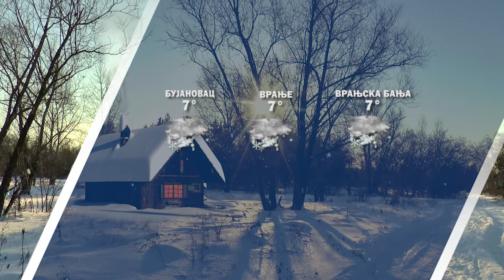Vremenska prognoza 21 02 2022